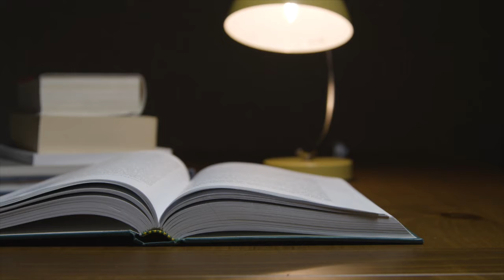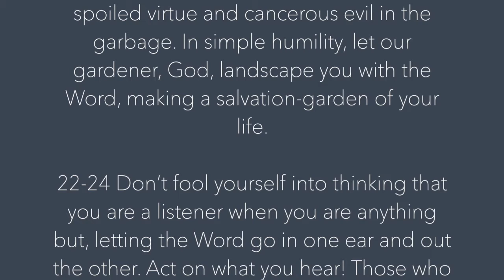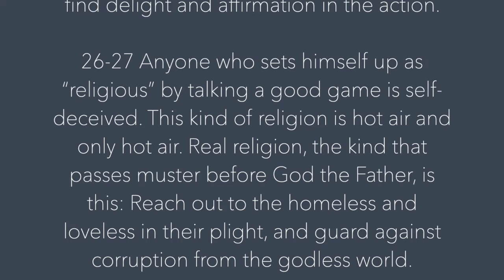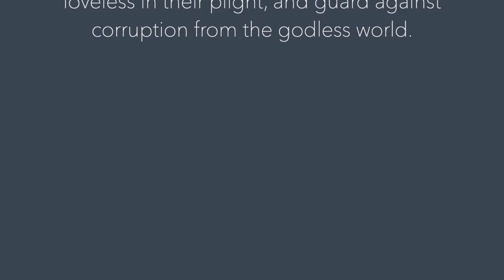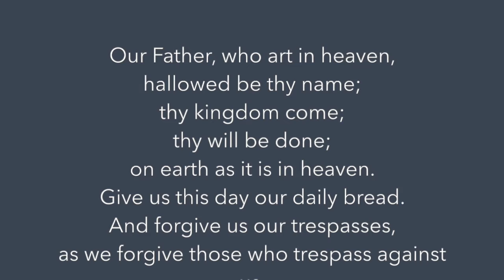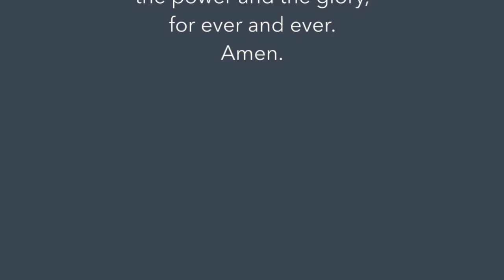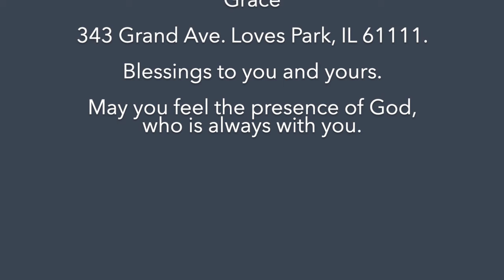Table Worship - Life and living 3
Join us at the table to worship and remind ourselves what Jesus calls us to be in this world. Letting go of ourselves and opening our ears and eyes in each moment to see what God is up to all around us.